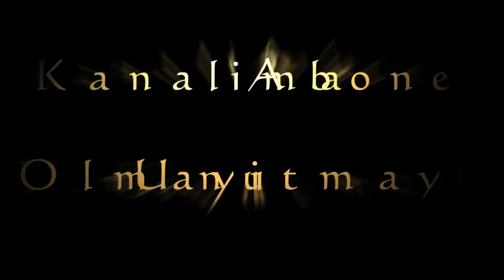Guru Guru Gubara | Vine Sanalika #1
Vine Şimdi Sanalika'da! Video kısa olduğu için haftalık çekilen videolarım arasında girmemektedir.